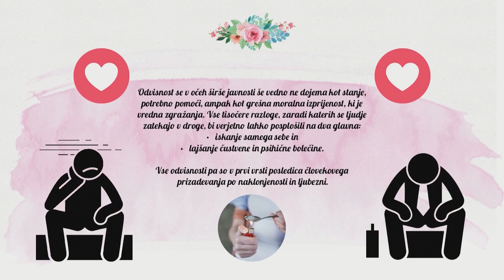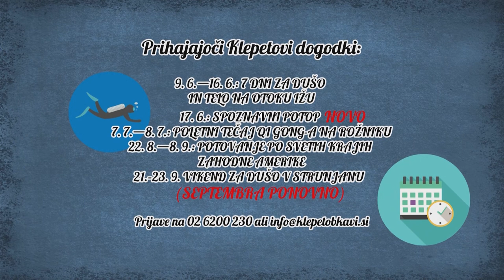Narkoman nikoli! Zakaj človek postane narkoman? Simon Popović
Dajmo enega za hec! Saj bom samo poskusil, potem pa se vrnil v realno življenje. Ali pa: samo še enkrat, zadnjič  … To so verjetno najbolj pogosto izrečene besede vseh narkomanov. A ko enkrat padeš v brezno drog, neopisljivo težje, kakor si predhodno mislil, tudi dejansko prenehaš. Droge, kot so heroin, dajejo lažni občutek miru, moči in delujejo kot nekakšna ljubezen na prvi pogled, kateri se pač ne moreš kar odpovedati. Kako je, ko zaradi zasvojenosti ne obvladujemo več lastnega uma, ne razpolagamo s svobodno voljo in smo tako rekoč živi mrtveci, boste iz prve roke izvedeli od ozdravljenega narkomana Simona Popovića. Ne zamudite iskrene in ganljive izpovedi o tem, katera misel je bila odločilna pri tehtanju med življenjem in smrtjo!

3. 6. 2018